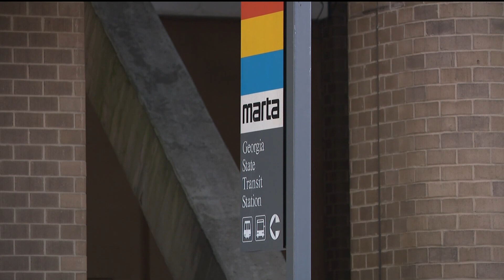1 in custody after man shot, killed outside GSU MARTA station: police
Police said the victim was sitting on the bench when he was shot.